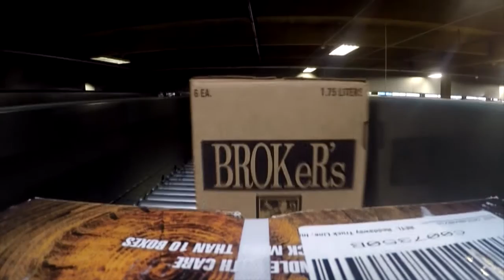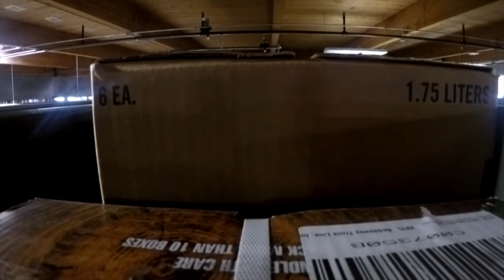OLCC New Conveyor System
We sent a GoPro Camera through our new conveyor system.  Enjoy your ride!